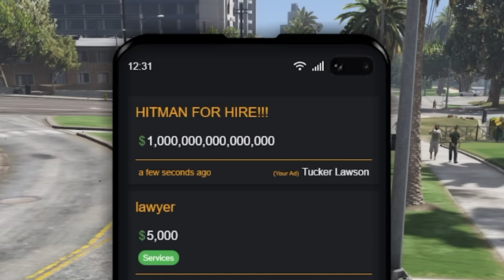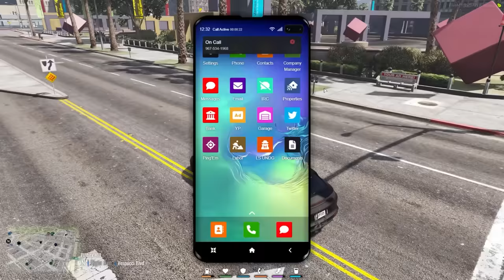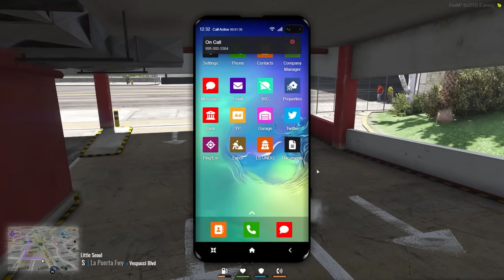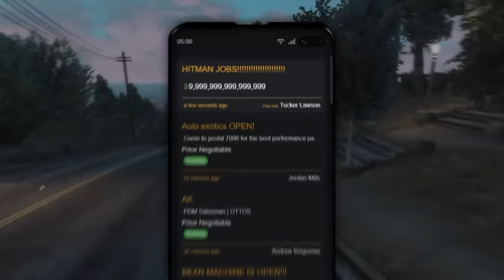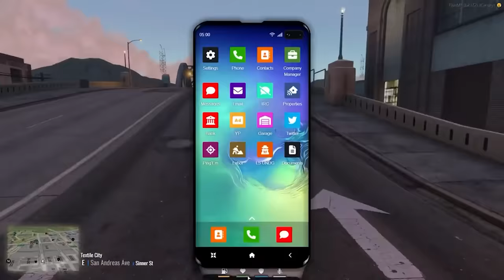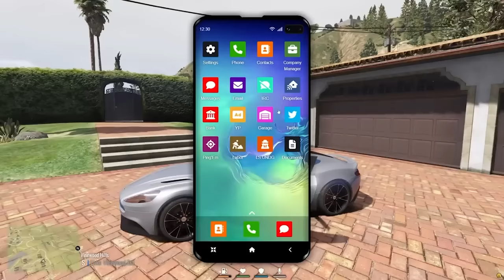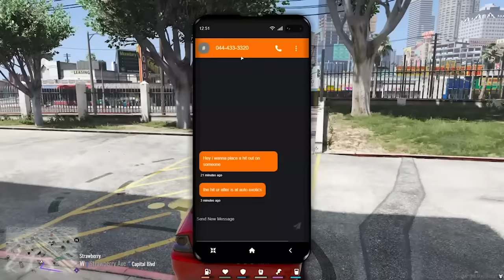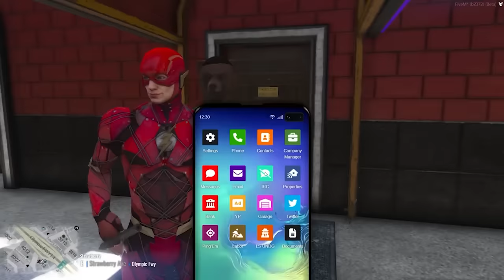I Completed 100 HITMAN Jobs.. GTA 5 RP